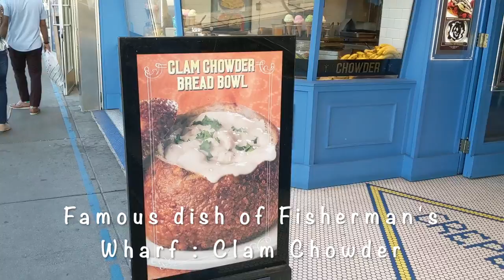San Francisco 5 things to do | Golden Gate bridge walk | Indian vlogger | Albeli Ritu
Hi, My Name is Ritu and I love telling stories and vlogging. This is best of San Francisco, a famous city in Northern California that is known for the Golden Gate Bridge, Pier 39, Lombard street, cable cars, Ghirardelli factory and  Fisherman’s Wharf. This vlog is an overview of the top tourist attractions in San Francisco that you can cover in 2 days.

Vlogging Gear:
Phone Camera: Pixel 3
Tripod and Microphone